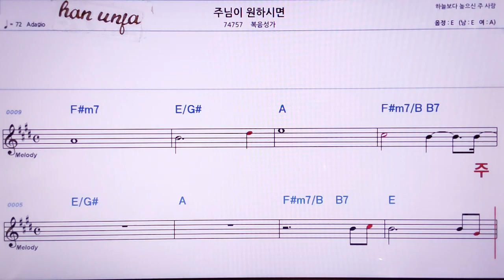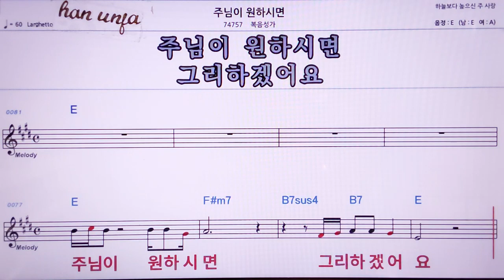💖주님이 원하시면/ 복음성가 👍MR,노래방, 악보, 코드,Karaoke With Sheet Music